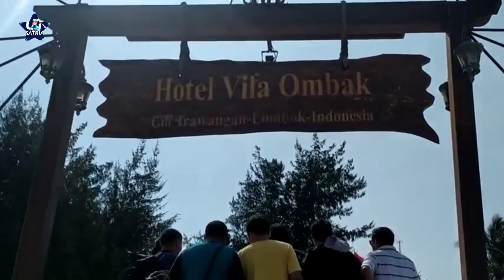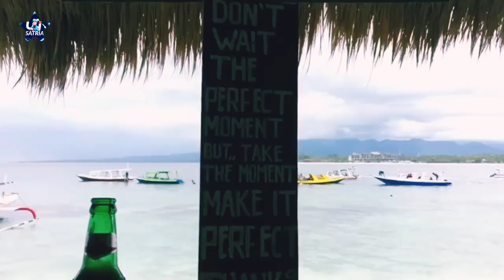SURGA DUNIA BUAT BULE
Mengenal keindahan alam pulau Lombok Provinsi Nusa Tenggara Barat.  Destinasi wisata: Sembalun, Gili Trawangan, Pantai Orong Bukal, Air Terjun Benang Kelambu dan Air Terjun Sekeper.